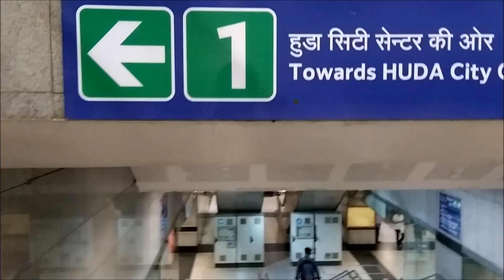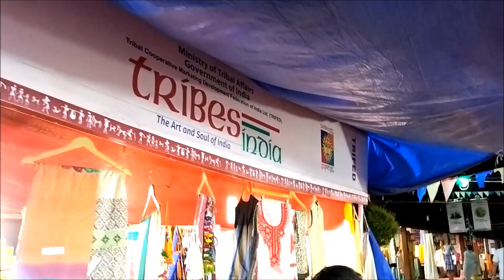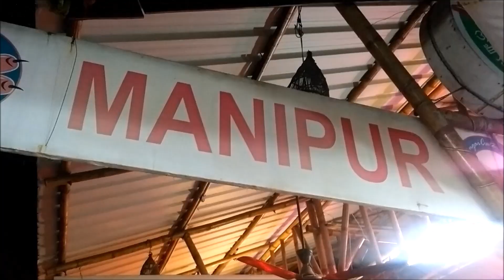Jab Delhi Mein Mil Jaye Khas Dost | Delhi Vlog | Ep 02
After a perfect lunch went to connaught place for some window shopping and then had an amazing time at Dilli Haat with my friend Debolina.
The Nagaland momos were fantastic.

I hope you have fun watching this. Share it to your friends & family.
How do you feel, Tell me in Comments?